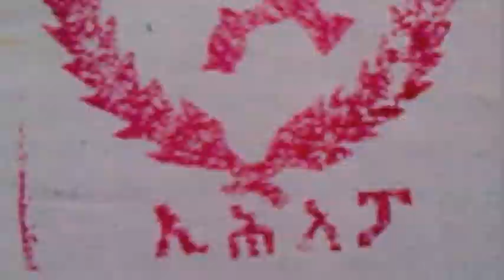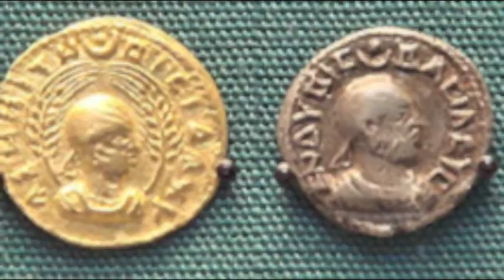J'ai Adore Hanna Secrètement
Marco Design Group LLC
A Marcel Leonard Production